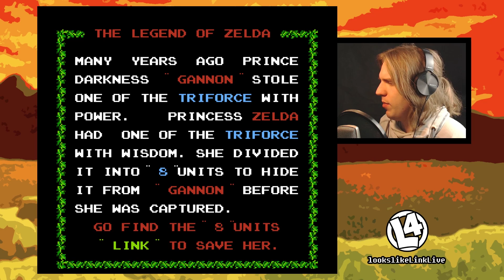Let's Replay Live The Legend of Zelda [German][Dual-Challenge][#1] - Der Junge ohne Schwert!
Let's Play The Legend of Zelda [Deutsch][Live][Dual-Challenge][60fps][Facecam] Part 1
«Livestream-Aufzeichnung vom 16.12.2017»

INFORMATIONEN zur Dual-Challenge:

Wie es die Bezeichnung „Dual-Challenge“ schon vermuten lässt, kombiniere ich in meinem Let's Play zu The Legend of Zelda zwei unterschiedliche, besondere Herausforderungen.

Zum einen die sogenannte „No-Death-Challenge“, bei der bewusst darauf geachtet wird nicht Game Over zu gehen. Zum anderen die sogenannte „Swordless-Challenge“, bei der bewusst auf die Mitnahme der Schwerter während des gesamten Spiels verzichtet wird. So soll das Spiel deutlich erschwert werden, denn viele Gegner erfordern nun eine andere Strategie. Der finale Boss Ganon kann ohne Schwert nicht besiegt werden, weshalb diese Challenge als erfolgreich beendet gilt, wenn der Raum mit Ganon betreten wird.

Zusätzliche Anmerkungen: Die Dual-Challenge wird glitchless absolviert, was bedeutet, dass keine Glitches genutzt werden, um den Spielverlauf zu vereinfachen.

«The Legend of Zelda» THUMBNAIL in Zusammenarbeit mit: LinaFleer

INFORMATIONEN über The Legend of Zelda:

Die epische The Legend of Zelda Serie nahm mit diesem Spiel auf dem NES ihren Anfang. Der wagemutige Link begibt sich auf eine gefährliche Reise durch die fantastische Welt von Hyrule. Benutze dein Schwert, Schild und deinen Verstand, spüre die acht Fragmente des Triforce der Weisheit auf und rette Prinzessin Zelda. Dieses bahnbrechende Spiel führte innovative Ideen ein, die auch heute noch, mehr als 30 Jahre nach der Erstveröffentlichung, in den Zelda Spielen Verwendung finden. Links erstes Abenteuer auf dem NES ist nicht nur vollgepackt mit Action, sondern besticht auch durch rätsellastige Dungeons, die es zu erkunden gilt, und eine große Zahl an Geheimnissen, die entdeckt werden wollen.

WICHTIGER HINWEIS:

Wenn Dir das Spiel gefällt, bitte unterstütze die Entwickler und kaufe Dir das Spiel The Legend of Zelda von Nintendo im Original! Am besten als Virtual Console Version auf der Nintendo Wii U oder dem Nintendo 3DS.